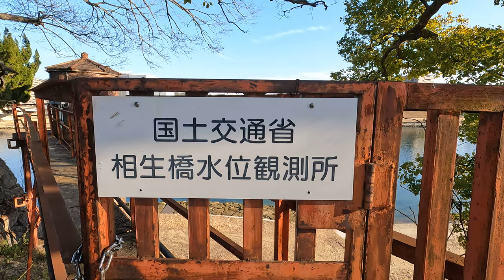・発見！？「ムーミン屋敷」はムーミンパパの設計施工 / 岡山市北区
ムーミンは、スウェーデン系フィンランド人の作家「トーベ・ヤンソン」によって
　　　スウェーデン語で書かれました　一般的には「フィンランドの作品」として認知されて
　　　いますが、「フィンランドが舞台」かどうかは不明だとか？

　　　ムーミンの故郷、 フィンランド 　 HiHiRecords

　　　フィンランドは、日本に最も近いヨーロッパ
　　　フィンランド航空は成田、名古屋、関空 ～ ヘルシンキ間を9時間30分で結んでいます

　　　ムーミンパパが設計図を書いて自分で建てた理想の家でもありムーミンバレーパークの
　　　シンボル「ムーミン屋敷」

　　　ムーミン屋敷は、物語の中で、ムーミンが住む架空の家だと思っていましたが
　　　まさか、岡山市内に存在していたとは...　(笑)